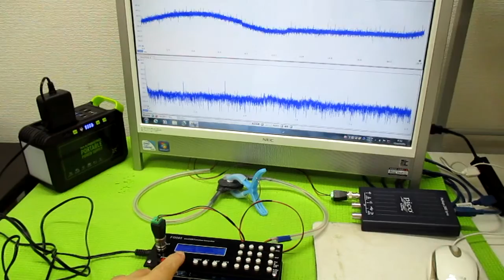オリジナル超音波実験（メガヘルツの超音波発振制御プローブ） ultrasonic-labo